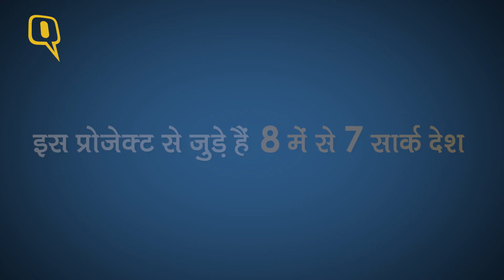QuintHindi: ISRO का एक और कारनामा, साउथ एशिया सैटेलाइट GSAT-9 हुआ लॉन्च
अंतरिक्ष में भारत ने अपनी मजबूती का एक और शानदार नमूना शुक्रवार को दिखाया. आंध्रप्रदेश के श्रीहरिकोटा स्पेस सेंटर से भारत ने साउथ एशिया सैटेलाइट (जीसैट-9) को लॉन्च किया.